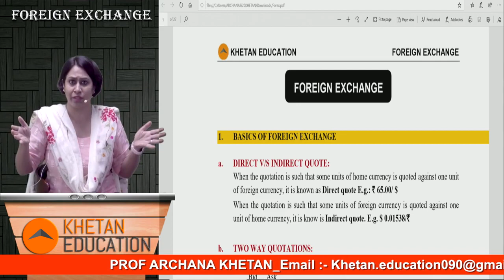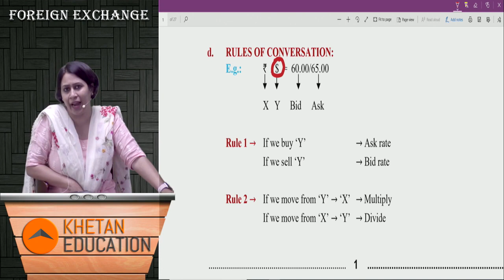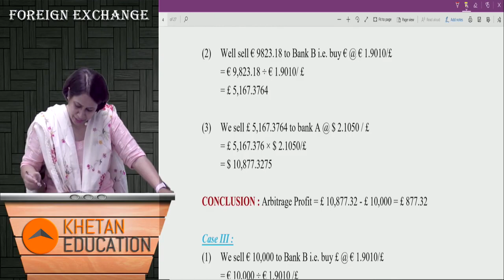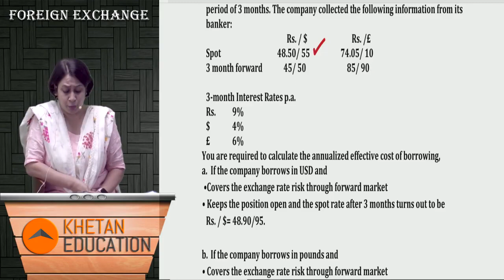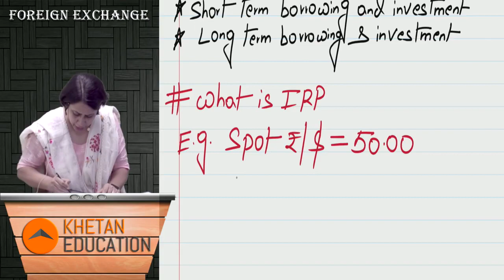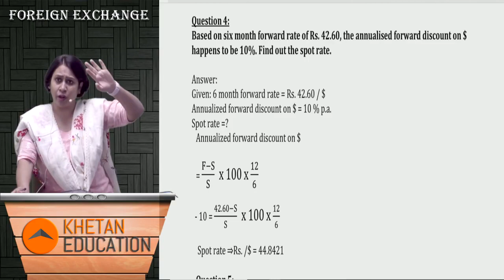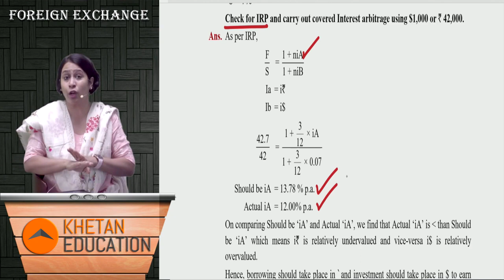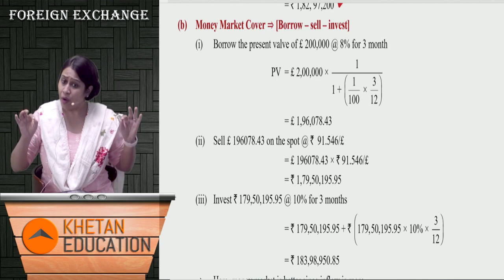CA Final SFM | SFM Express | Forex I | CFA Archana Khetan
Visit our portal, Zeroinfy.in to buy complete video lectures of CFA Archana Khetan. Best Price Guaranteed.

Or students can just search CFA Archana Khetan on our website.